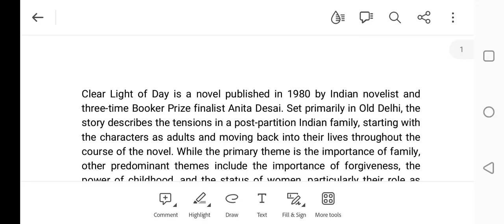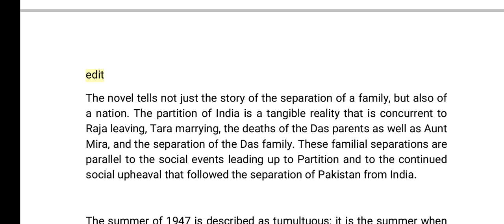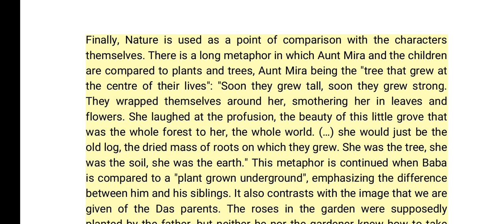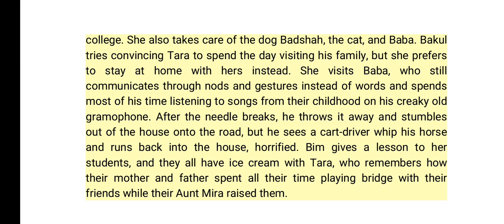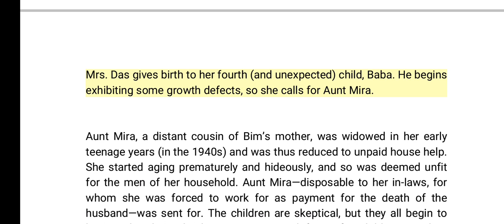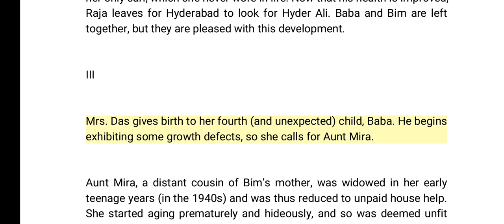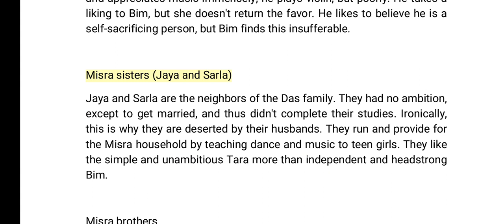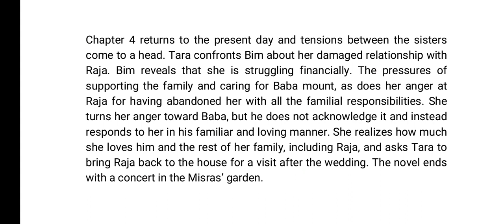Clear Light of Day || Novel by Anita Desai || Brief Summary